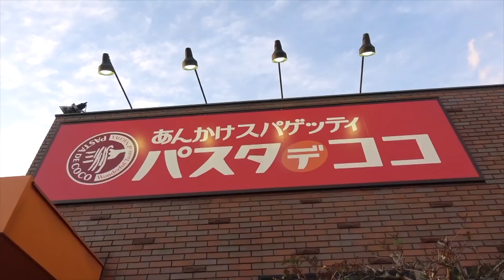【大食い】【パスタ・デ・ココ】２人前！大盛りパスタとライスを黙々と食べるだけ・・・【カワザイル】【kawaxile】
【WARNING】
大食い，早食いは死や大きな怪我を招く可能性が高いです。
決して真似はしないよう、お願い申し上げます。

★カワザイルの夢・目標
・大食い日本一になる事！
・アメリカのホットドッグの大会で優勝する事です！

⭐︎パスタ・デ・ココ  様

・ミラカン(トリプル)  ¥1,576
・ライス×3  ¥471

東海の味の定番と言っても過言ではないあんかけパスタ！トロミのあるソースに胡椒が良く効いており、ご飯との相性も抜群です！具材も赤ウインナー、玉ねぎなど入っており良いですよね！^ ^
是非オススメメニューですので、ご賞味を・・・（＾ω＾）

・なつかしのナポリタン(トリプル)  ¥1,429

ケチャップが多めに使われてるナポリタン！単品でも美味しいですが、鉄板にすると卵が敷いてあります！^o^
しかし、鉄板だとトリプルが注文できない為普通にしました！笑
ケチャップと赤ウインナーと太麺のパスタがよく絡まっており絶品ですね！(*^◯^*)
ご飯と一緒に食べると美味しいですよ！( ^ω^ )

合計  ¥3,947

今後ともカワザイル【河田大志】をよろしくお願い致します！
どうぞ最後までご視聴よろしくお願い致します。

でよろしくお願いします！